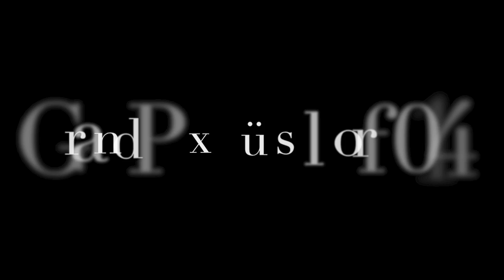3. Trailer Grand Prix Düsseldorf mit Inoue Kosei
3. Trailer Judo Grand-Prix Düsseldorf mit Inoue Kosei